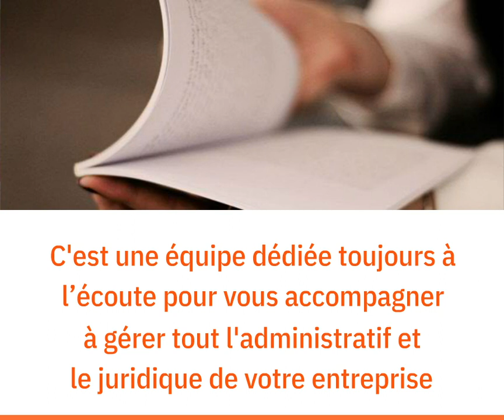Vous n'avez jamais eu autant besoin de Digidom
Entrepreneurs, créateurs d'entreprise, indépendants, freelance, startuper... Vous n'avez jamais eu autant besoin de Digidom.
Nos clients peuvent en témoigner :
Notre service de domiciliation d'entreprise est plus qu'une adresse prestigieuse :
- c'est une équipe dévouée qui récupère vos courriers et vos recommandés,
- c'est une équipe qui les scan et les trie sur votre compte en ligne et votre appli mobile
- c'est une équipe dédiée toujours à l'écoute pour vous accompagner,
- c'est l'accès à un réseau d'avocats, experts comptables, coach marketing...